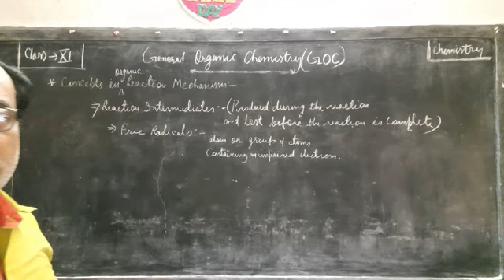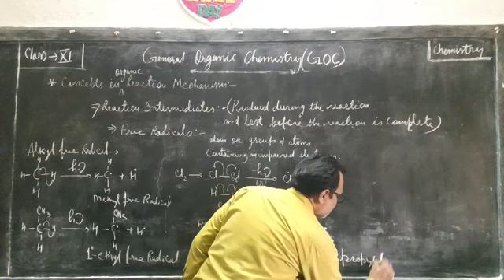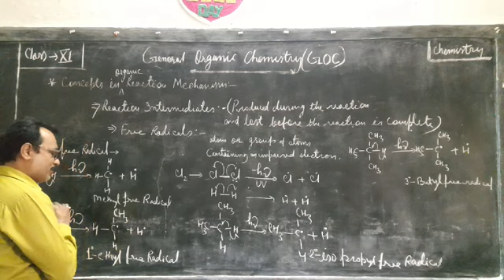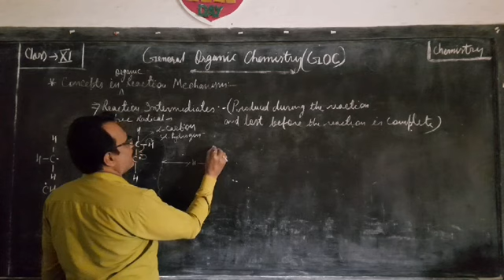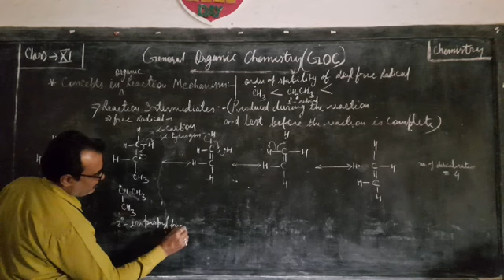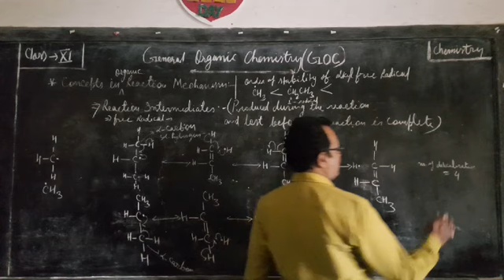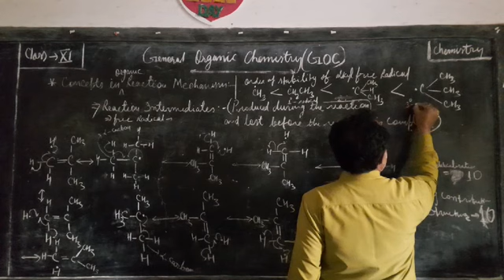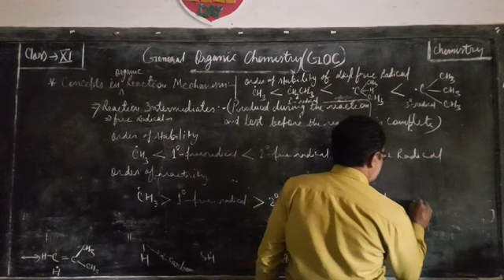12.9.5. Reaction Intermediates | Free Radical | GOC I Class XI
explanation of free radicals